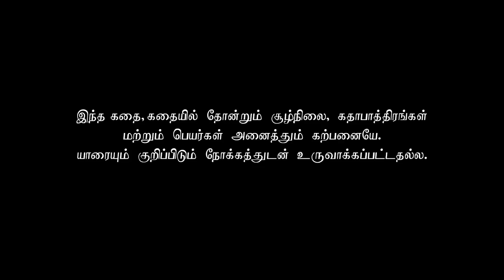Azhagu - Tamil Serial | அழகு | Episode 192 | Sun TV Serials | 06 July 2018 | Revathy | Vision Time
Azhagu Tamil Serial latest Full Episode 192 Telecasted on 06 July 2018 in Sun TV. Azhagu Serial ft. Revathy, Thalaivasal Vijay, Shruthi Raj and Mithra Kurian in lead roles. Azhagu serail Produced by Vision Time, Directed by ON Rathnam, Story by Muthu Selvan, Dialogues by Maruthu Shankar. Azhagu Tamil Serial also stars Aishwarya, Vasu Vikram, Rajyalakshmi, Poovilangu Mohan,  Naresh Eswar and B Kannan among others.

Azhagu serial deals with the nuances of love between a husband (Thalaivasal Vijay) and wife (Revathi), even though they have been married for decades, and have successful and very strong individual personas.